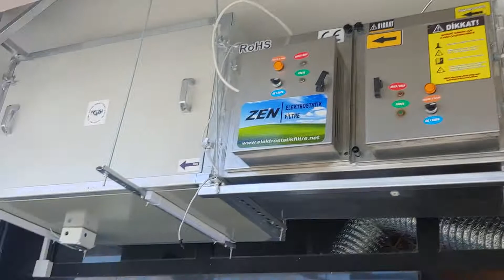Yalova Elektrostatik ve Karbon Duman ve koku filtresi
Tel: 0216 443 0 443 Apartman ve mesken balkonu altından sıfır dumanla karbon filtre kullanmaksızın çalışan tek filtre Zen Elektrostatik Filtre dir Elektronik cihaz elektronikçiden alınır, Tenekeci ve havalandırmacıların ürettiği baca filtresi 7-8 aydan fazla çalışmazken ürünlerimiz seneler boyu kullanılmaktadır. Lafla peynir gemisi yürümüyor bizi müşterilerimize sorunuz, Telefonda garanti var mı demeyin herkes garanti veriyor ama ilk arızada kullanıcı hatası deyip kaçıyorlar çünkü tenekeciler elektronik tamirinden anlamıyor. Çin'den kart getirip takmakla bitmiyor servis parça yoksa çöp...Çamaşır Makinasını muslukçu takar ama muslukçu çamaşır makinasını ne üretebilir ne de tamir edebilir. Tenekecilerin yaptığı cihazda bu gibidir.